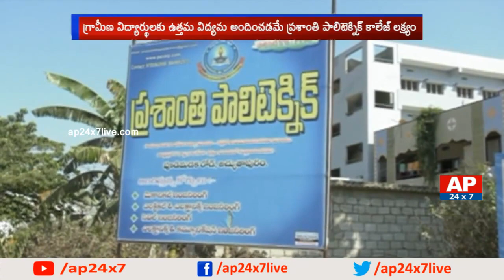Students Get Best Results with Best Facilities in Prasanthi Polytechnic College | AP24x7